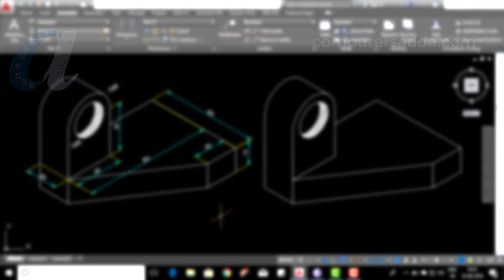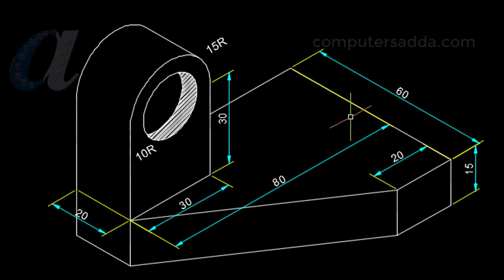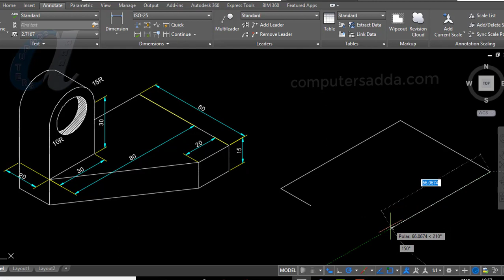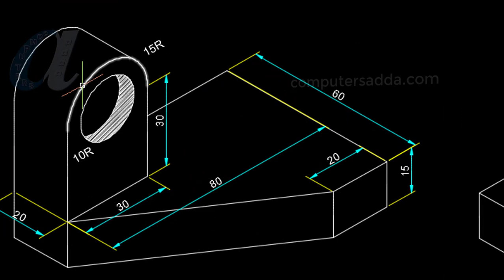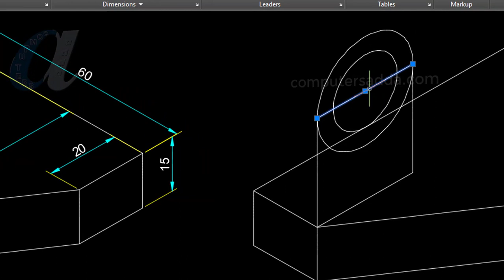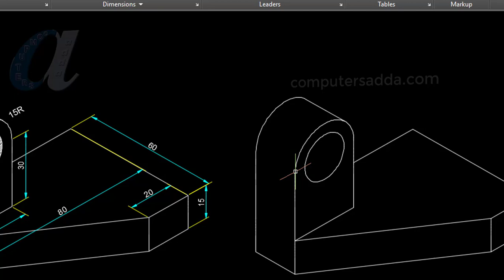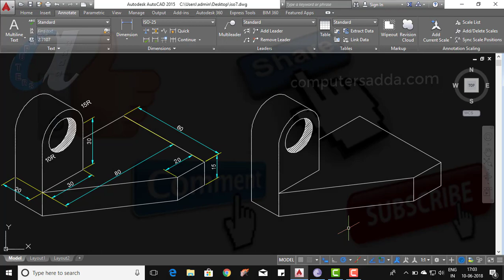AutoCAD Isometric Telugu Tutorials || #7 || Practicals ||computersadda.com